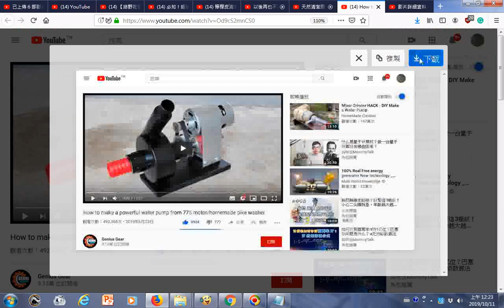瀏覽 How to make a powerful water pump from 775 motorhomemade bike washer